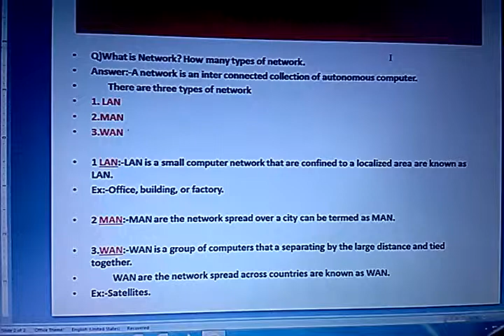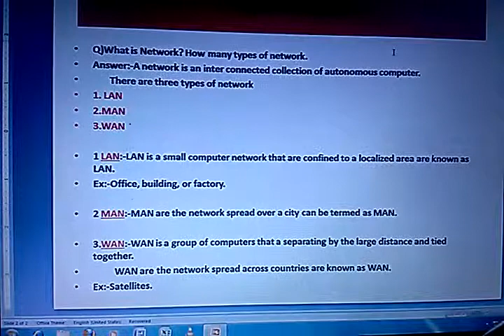What is computer network Hindi me | computer network Kya hai aur ye kitne prakaar ke hote hai.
Hello friends iss video mein maine aapko bataya ki computer network kya hote hai or unke kitne type hote hai definition ke saath bataya Maine is video mein mainly three types hote hai network ka LAN,MAN and WAN ko bhi detail mein explain kiya.

My Product:-
my computer
my english grammer book for english speaking
my computer book
my comuter table furniture
my chair
My favourite book

Your quires:-

Computer network kya hota hai

Network kitne prakaar ke hote hai

Computer network ke kitne prakaar hote hai

Network kya hai

Network kya hota hai

Computer network kya hai

Network

Computer network

what is computer network Hindi me

what is computer network in Hindi

how many types of computer network

how many types of network